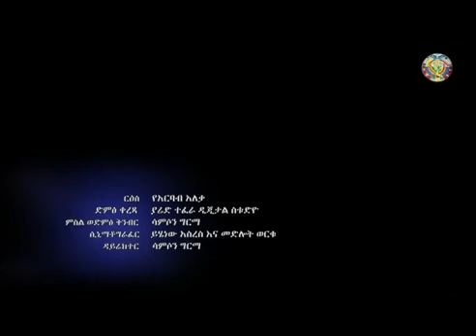"የአርባብ አለቃ" ZwT||ዜማ ወጥበብ ዘማኅበረ ቅዱሳን (Official Video)